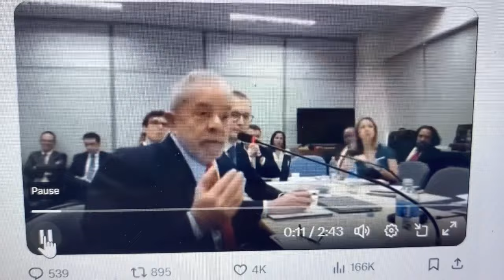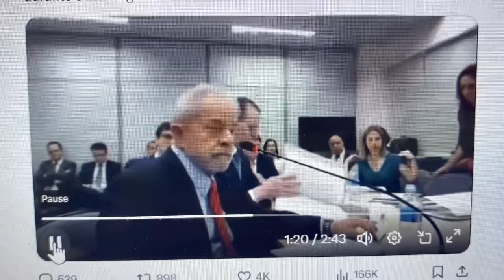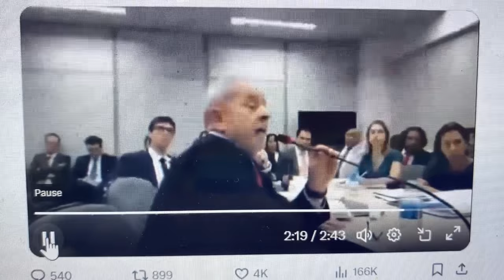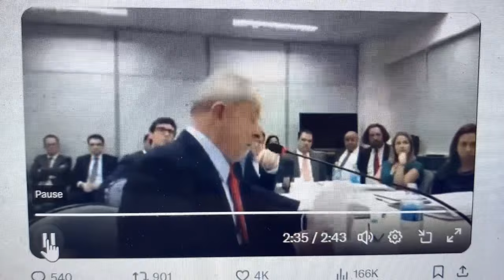ELA ERA A GOSTOSONA, LEMBRAM? [15 de abril de 2024]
PARECE QUE O AUTORITARISMO DA JUIZA HARDT FINALMENTE começou a ruir. Corregedor afasta cautelarmente juíza Federal Gabriela Hardt.

LIVROS RECOMENDADOS: PEGUE PELOS LINKS ABAIXO (ordem de leitura)
INTRODUÇÃO À FINANCEIRIZAÇÃO
SUBJETIVIDADE MAQUÍNICA
REPÚBLICA BRASILERA
NARRATIVAS CONTEMPORÂNEAS